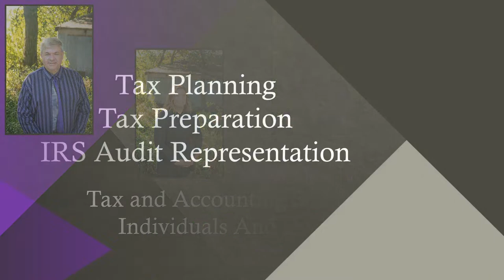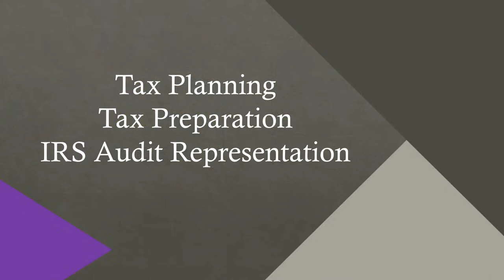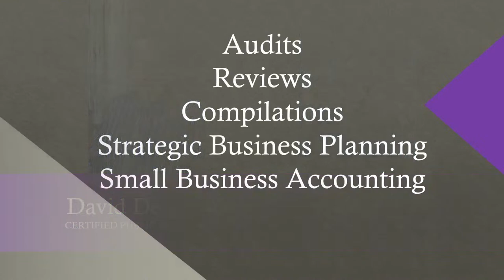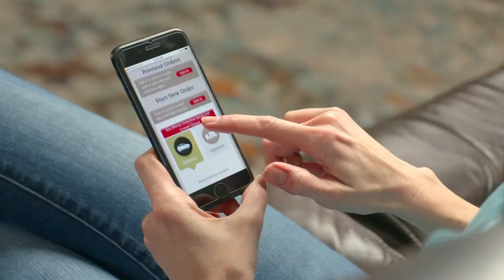Varsity Boys Basketball: Boyden-Hull at Central Lyon (District Semi-Finals)